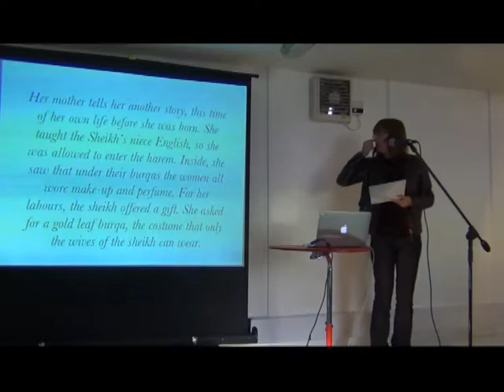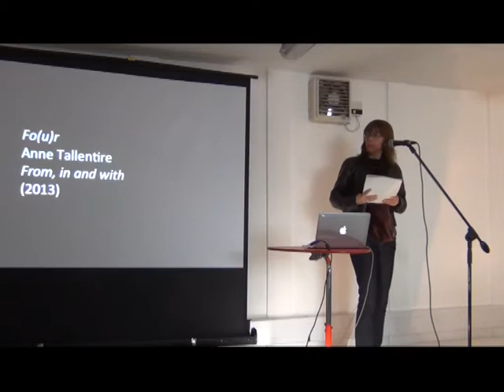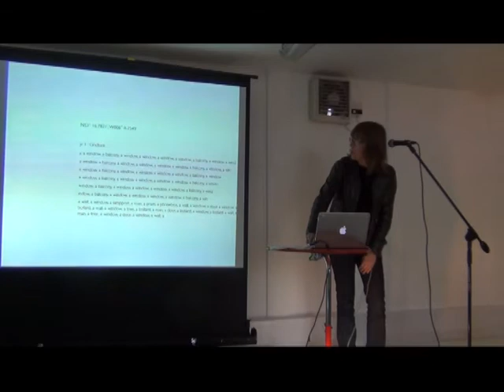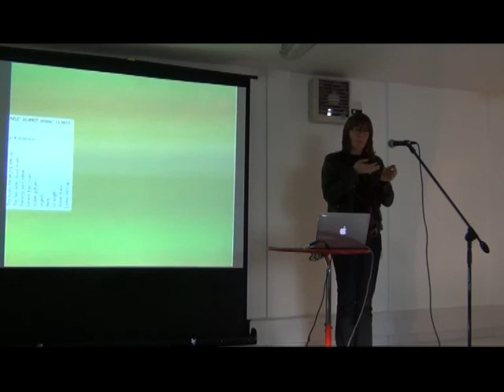Keynote: Jane Rendell